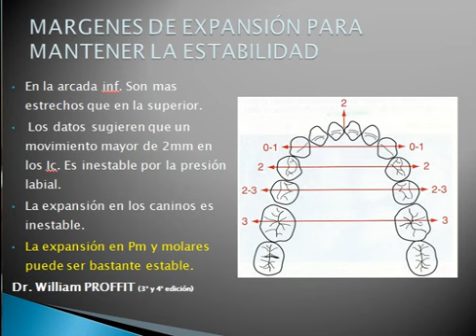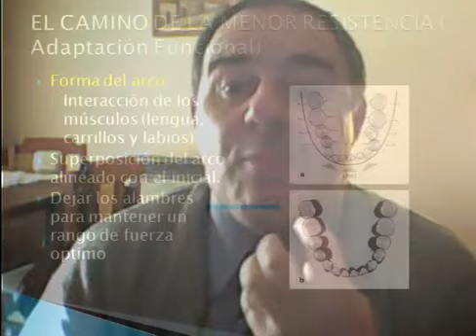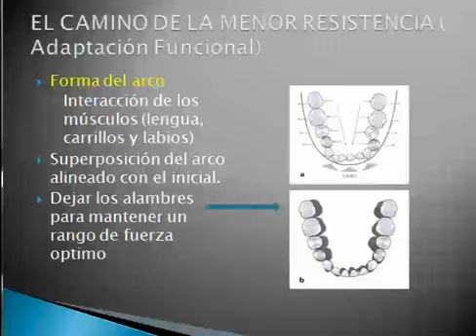Edigardo Borraccetti 4 expansion.mp4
Odontolunes, Dr. Edgardo Borraccetti comenta la expansion con braquetes autoligados pasivos.